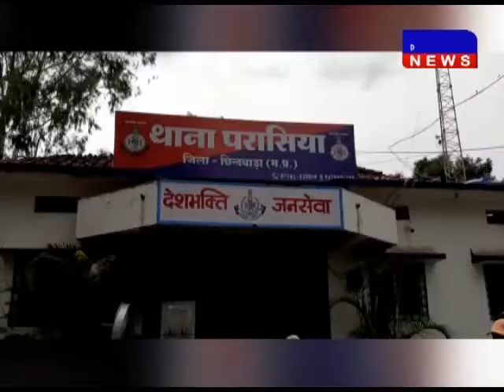छिन्दवाड़ा- हनुमान मंदिर तोड़े जाने से नाराज हुआ बजरंगदल DAKHAL NEWS//